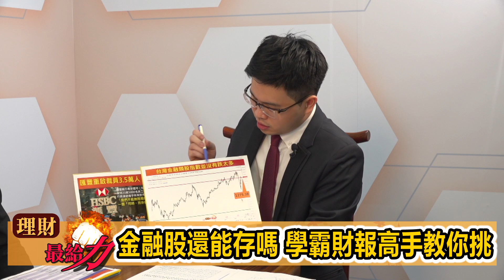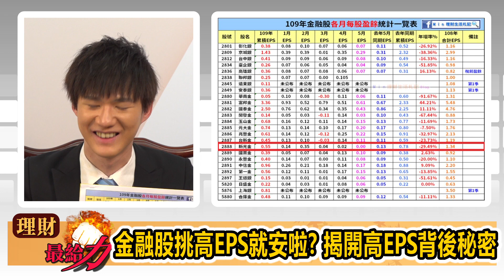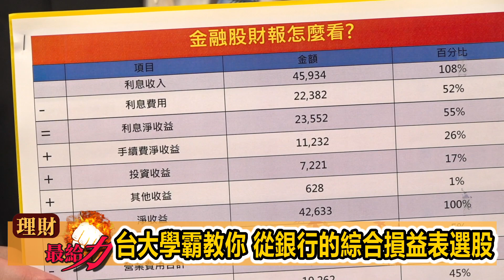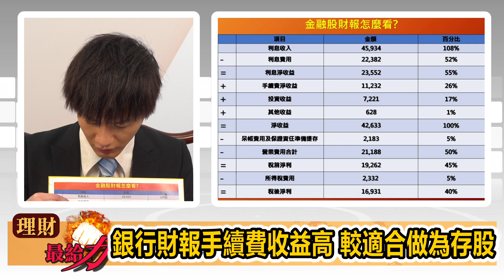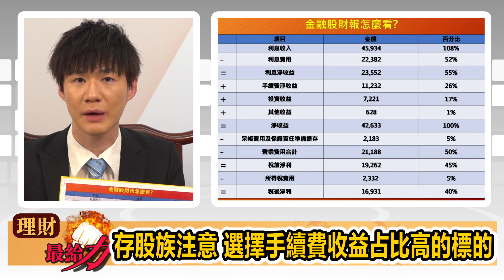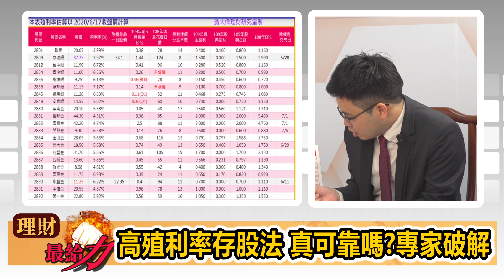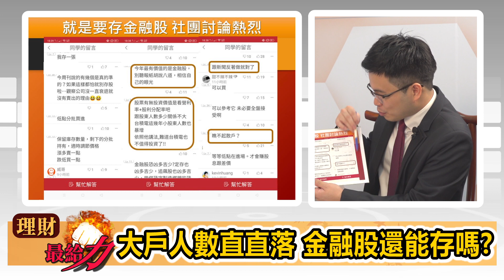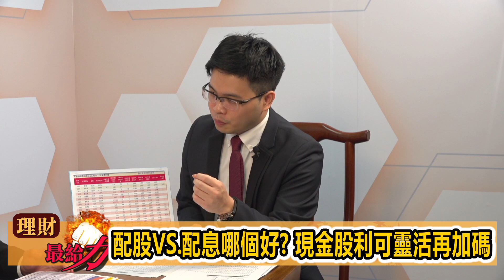【理財最給力-第37集】從財報找出成長性 領股息又賺價差學霸會計師 丁彥鈞 精選5檔金融存股 存金融股到底該看 「本益比」還是「股價淨值比」?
低利+負利率浪潮席捲
專家們紛紛示警….
現在存金融股…..《有風險》
但是習慣時事求是的我們
不要瞎猜
找到對的方法與關鍵指標
學習判斷金融股成長性
希望大家都可以既領股息
又賺價差!!

值得珍藏, 不要錯過!!!
你不看是小狗!! 哈哈!!

重點Time Code
0:29 金融股還能存嗎 學霸財報高手教你挑
3:05 金融股挑高EPS就安啦? 揭開高EPS背後秘密
4:59 高槓桿操作 金控益受惠差影響獲利?!
5:37 注意!!投資金融股別看單月獲利做選股
6:00 金融股選股法 了解公司核心競爭力!
8:55 台大學霸教你 從銀行的綜合損益表選股
11:18 銀行財報手續費收益高 較適合作為存股
12:12 銀行每月公布營收為淨收益 非利息收益
12:49 存股族注意 選擇手續費收益占比高的標的
14:47 存民營銀行好? 公股銀行好? 學霸告訴你
16:38 高殖利率存古法 真可靠嗎?專家破解
17:36 別賺了股息賠價差 考慮公司成長性
18:20 注意!銀行逾放比高 投資風險相對大
19:42 大戶人數直直落 金融股還能存嗎?
20:33 台灣金融股體質穩健 風險相對小?!
23:03 金融存股該看本益比?還是股價淨值比?
26:58 配股vs.配息哪個好? 現金股利可靈活再加碼
28:48 競爭帶來進步 選股關鍵:核心競爭力
33:40 金融選股 看股價淨值比更勝於本益比
35:00 學霸精選 四檔具有競爭力的金融股

理財最給力 為你的人生財富加點力!!